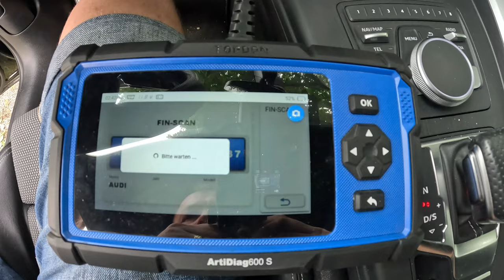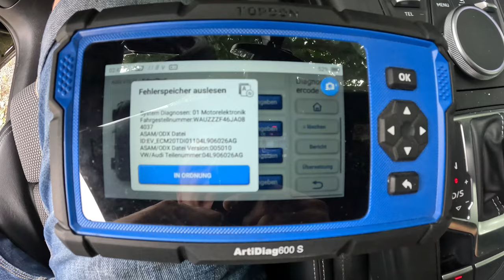VW SEAT SKODA Audi A4 2.0 TDI 190 PS Fehler P067300 Glühkerzen - Alles, was Sie wissen müssen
VW AUDI SEAT SKODA | EA288 1.6 / 2.0 TDI | Glühkerzen + PSG Druck Sensor Glühkerze wechseln
Audi A4 2.0 TDI 190 PS Fehler P067300 Glühkerzen auslesen Diagnosegerät - Problemlösungen und Tipps
Wie man den Fehler P067300 bei Audi A4 2.0 TDI 190 PS durch Diagnosegerät behebt - Schritt-für-Schritt Anleitung
Diagnosegerät für Audi A4 2.0 TDI 190 PS Fehler P067300 Glühkerzen auslesen - Alles, was Sie wissen müssen
Tipps und Tricks zur Fehlerbehebung für Audi A4 2.0 TDI 190 PS Fehler P067300 Glühkerzen auslesen Diagnosegerät
Komplette Anleitung zur Fehlerdiagnose und -behebung für Audi A4 2.0 TDI 190 PS Fehler P067300 Glühkerzen auslesen

Glühstifte

In diesem Tutorial zeigen wir euch, wie man Schritt für Schritt an einem 1.6 | 2.0 TDI Motor EA289 die (PSG) Druck-Sensor Glühkerze und die Glühkerzen wechselt.
schimbare bujii incandescente audi vw seat skoda 1.9 2.0 tdi bls senzor presiune